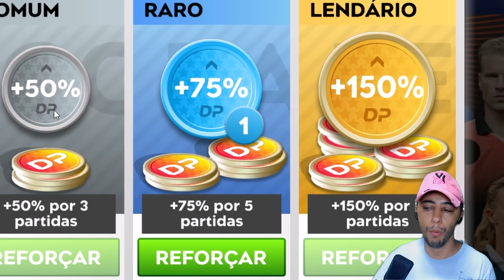COMO GANHAR OS JOGADORES LEGENDS DO DLS 25 DA MANEIRA MAIS FÁCIL E RÁPIDA POSSÍVEL!!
💡Dúvidas? Me chame no Instagram: @neomar_10